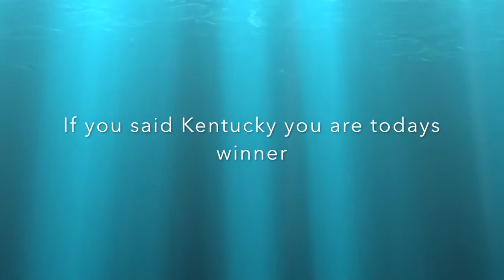Melton Where is Mel?